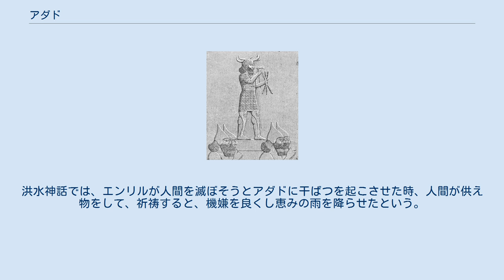アダド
アダド (Hadad) はメソポタミア神話における天候や嵐、雷の神。
別名はイシュクル（シュメール神名）、バアル、ハダド、アッドゥなどさまざま。
配偶神は農耕の女神シャラ。
 父母神は天空の神アヌと大地の女神キ、風の神エンリルと穀物の女神ニンリル、月の神シンと豊穣の女神ニンガルと一貫性はない。
諸説あるが、シンとニンガルを父母神に持つ場合、太陽の神ウトゥと豊穣と愛の女神イナンナとは兄弟であったとされる。
手に稲妻の光の穂を持った姿であるとされる。
ハラブ、カルカル、マリなどの都市神。
彼への信仰は南部よりも北西部で盛んだった。
地中海東岸のウガリト王国では、ウガリトの人々の神話の神と習合した。
その神は「主人」を意味するバアル。
このバアルは『旧約聖書』にも登場する。
元は西セム系の天候の神ハダドに起源を持ち、西方からシュメールに伝えられたとされる。
広範囲でその地の天候神や雷神と同一視された。
自然の厳しさと恩恵の二面性が特徴的な神でそれは神話の中でも垣間見る事が出来る。
洪水神話では、エンリルが人間を滅ぼそうとアダドに干ばつを起こさせた時、人間が供え物をして、祈祷すると、機嫌を良くし恵みの雨を降らせたという。
だが、再度エンリルが人間を滅ぼそうとした時は容赦なく、嵐を起こしたという。